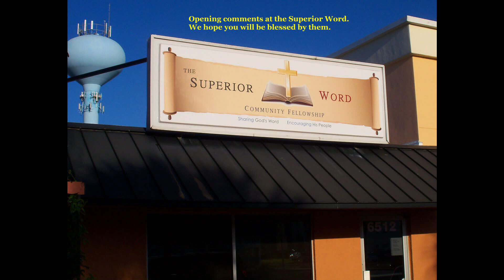Opening Comments - 23 May 2021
Jim opened us on 23 May 2021 and his comments will bless you we are sure. Please enjoy!